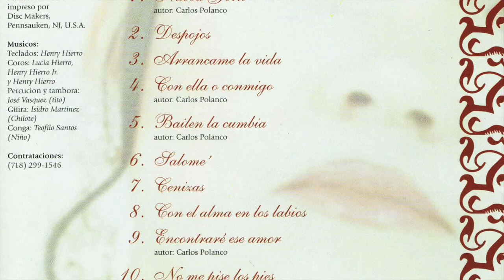Lucy Tejada - Encontrare Ese Amor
This video is about Lucy Tejada -- Encontrare Ese Amor